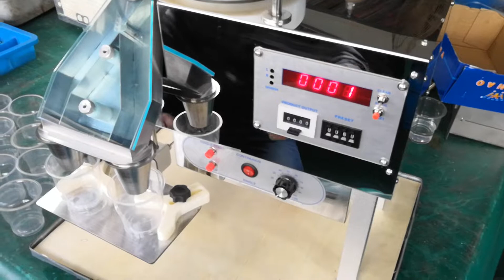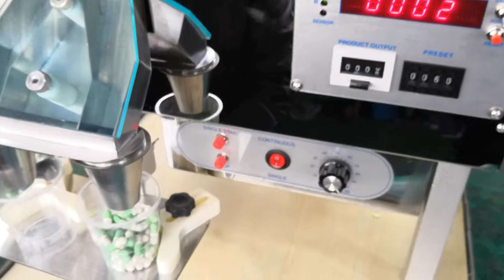Specification on Desktop Series Tablet/Capsule Counter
This machine is mainly applicable for automatically counting small batch of tablets or capsules into small bottles in such fields as hospital, laboratory, food industry, pharmaceutical trade and chemical trade etc.
Features:
1. Automatic counting, manual bottle feed but automatic capsule filling.
2. CCD sensitive technology, Programmed controller, with high resolution, quick reaction, accuracy in counting.
3. Ease and simplicity in operation by button once the bottles and filling quantity are varied.
4. Simple structure and convenient maintenance, lower noise, few electricity consumption.
5. Multi-functional operation, like automatic stop in counting in lack of bottles or no medicines, leading to reliability in operation.
6. It’s fully in compliance with GMP standard requirements.
Dimension：44x37x58cm
Voltage：110-220V  50HZ-60HZ
Weight：20kg
Power：100W
Capacity：500-1500/min
I'm Dennis, I'm from Aligned, our company has ten years of experience in pharmaceutical machinery, I can give you the best products and services, this is my contact information.If you need,Please contact us